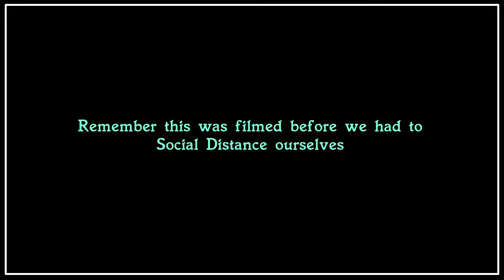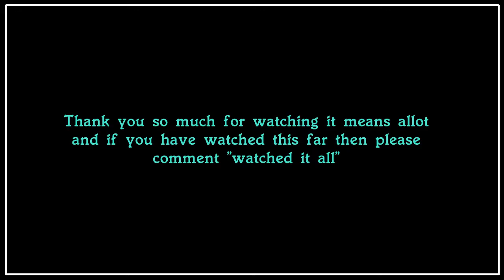Bruges Christmas trip 2019 (LOST FOOTAGE)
I recently found the 4k footage I shot with my Apeman Action cam from last December on a Day Trip to Bruges Christmas Market so thought I would edit, there were some issues.
1. my laptop is rubbish at editing 4k so I had to scale the footage down to 1080p so I could add it to this vlog which took a few hours but was worth it in the end.

Remember this was filmed in December 2019 before this pandemic hit us all and there was no social distancing lol.. looking back at this now was very scary how close people were getting.